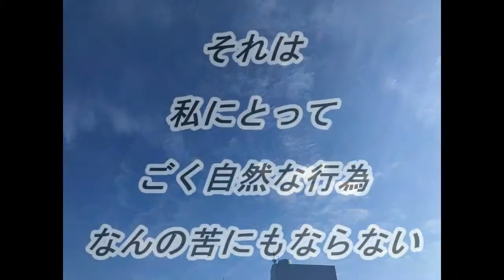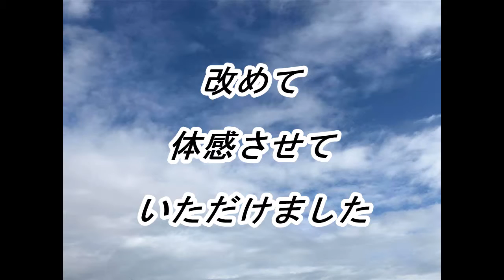天空の愛241super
LINE＠　ID：@dea9858m